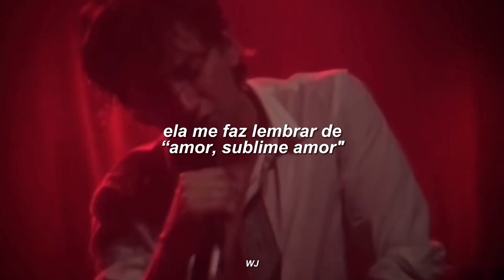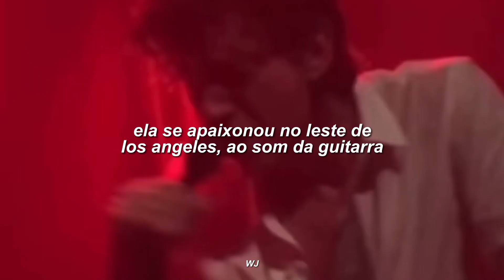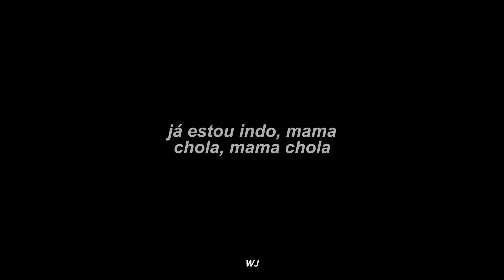eu quero casar com essa música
my channel is only intended to promote music! 🤍
kisses from jana :)

song: maria, maria! - santana

lyrics:

Turn up your sound system
To the sound of carlos santana
And the GMB (Surprada)
Ghetto people- from the Refugee Gang
Stop the looting, stop the shooting
Pick pocking on the corner
See as the rich is getting richer
The poorer is getting poorer
See mi y Maria on the corner
Somebody just said see you later
Maria Maria
I said a la fella los colores
Mi cosa, la esperanza
I can feel you through the weather
Aand even when we're apart
It feels like we're together, Maria
Putting them up yo
Carlors Santana with the refugge gang
wite clef jerry my dog Mr santana GMB
yo Ccarlos you play that guitar proud